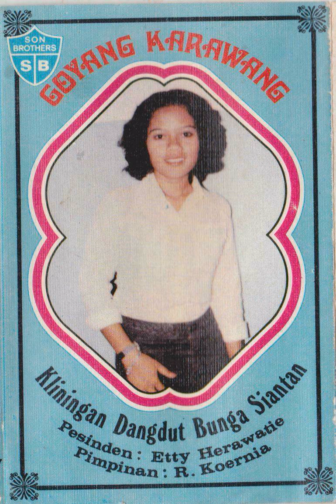Etty Herawatie & Bunga Siantan Group - Abdi Tulungan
A kliningan dangdut song from Etty Herawatie & Bunga Siantan Group